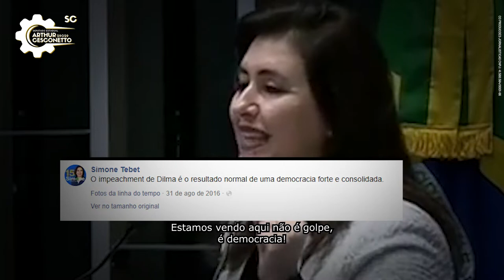Vote 29029: Arthur Cesconetto para deputado estadual em Santa Catarina